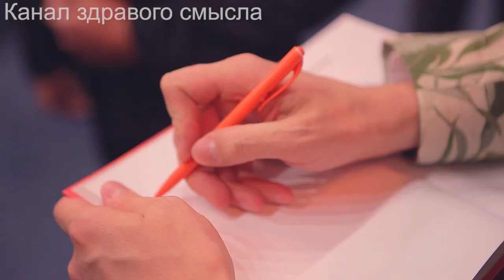Финал лекции и мастер-класса Е. Понасенкова по актерскому мастерству (23.09.18)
Финал лекции и мастер-класса знаменитого ученого-историка. режиссера и певца, Евгения Понасенкова, по актерскому мастерству (23.09.18).